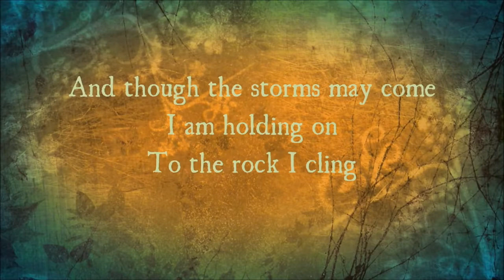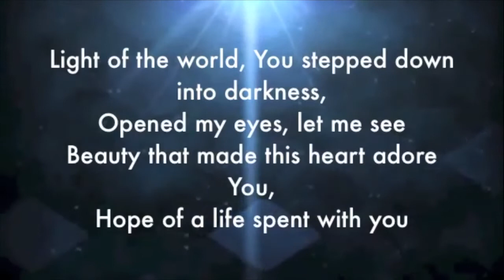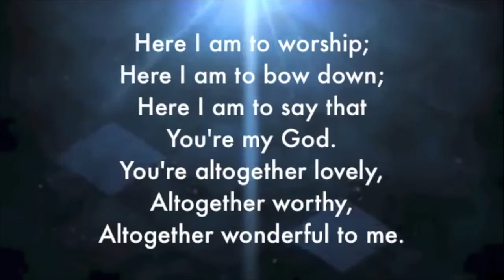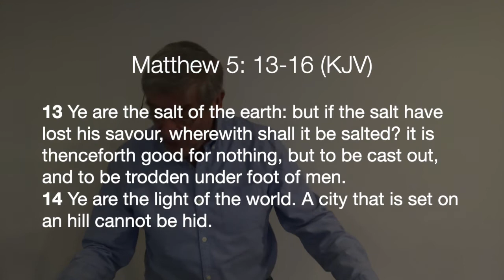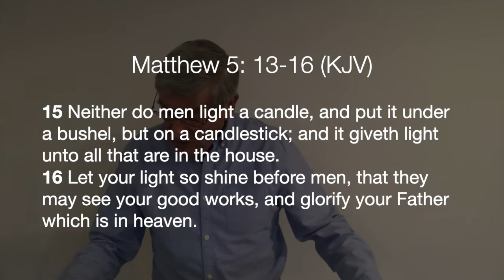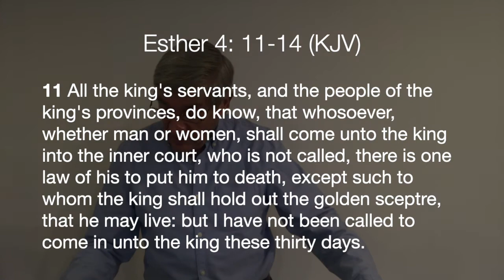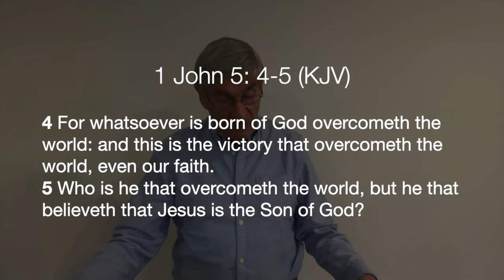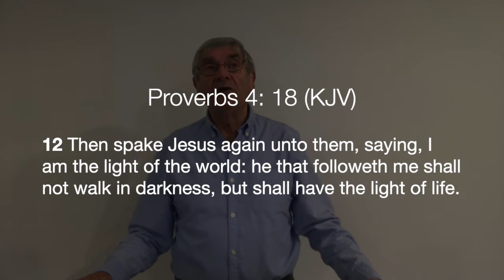Sunday 29th November 2020 - Speaker: Ken Brooke